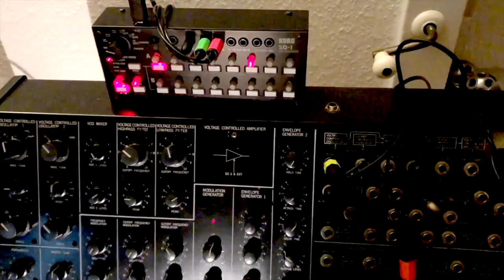SQ1 MS20 Crave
Behringer Crave synced to Korg SQ1.